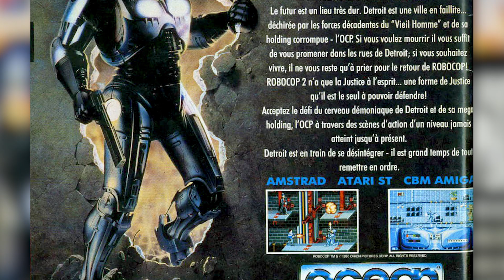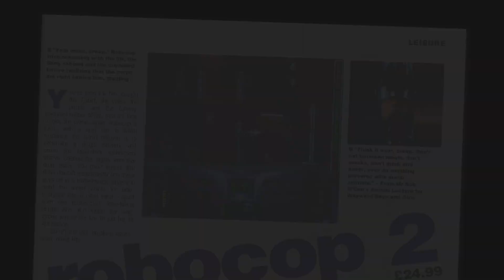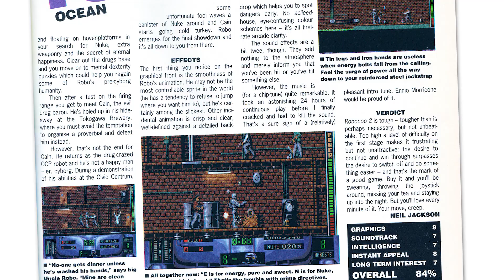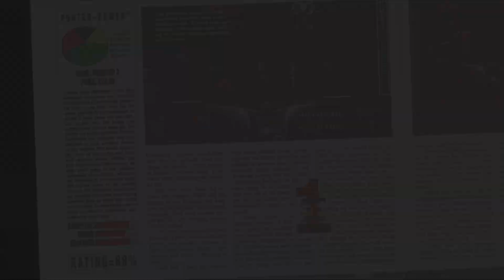Robocop 2 - Quick Look - Atari ST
I take a quick look at "Robocop 2" on the Atari ST, published in 1990 by Ocean.